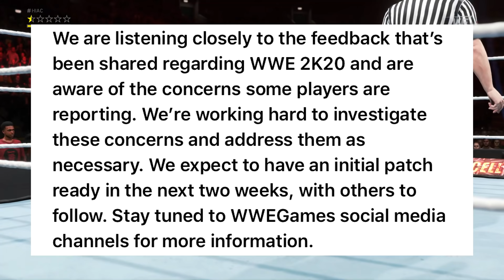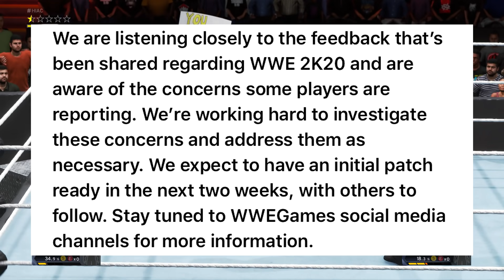WWE 2K20 Is The Cheap Broken Crap That WWE Deserves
WWE 2K20 has barely been out a week and its awfulness is already legendary. Broken beyond belief and laden with bugs, even when 2K20 is at its best it's still an ugly, cheap, nasty waste of money.

It is, however, a perfect representation of the property it's based upon. WWE is, itself, rather cheap and broken and nasty, so this is very much the game it deserves. Shame it's not the one anybody paying for it deserves.